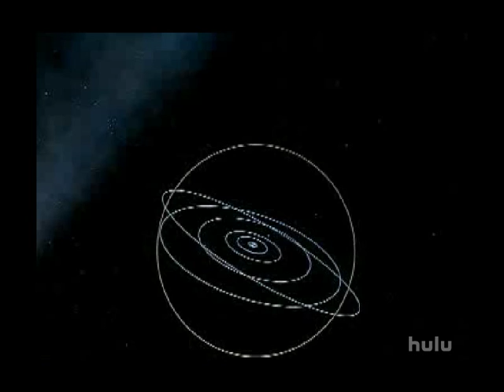Where are you in the Universe?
From St. Mark, Italy you can voyage from your planet earth, bypass the moon, travel outside our own solar system, view where our solar system resides in our Milkyway Galaxy, observe where our Galexy sits among the vast deep space of the universe. The Universe is too vast for man made Religion. What a Wonderous thing, to understand where YOU reside in the universe. It might Just open your eyes to the endless possibilities.